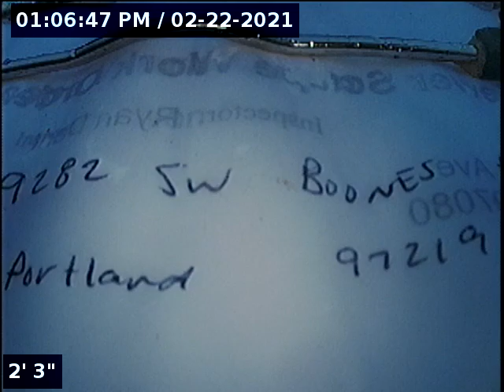9282 SW Boones Ferry Rd